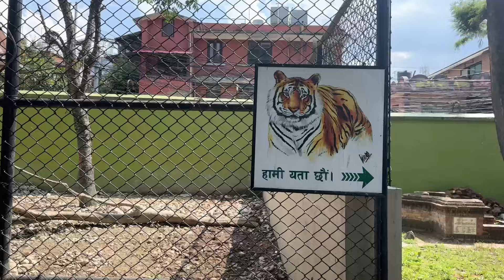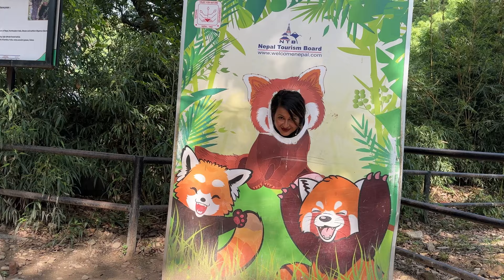Central Zoo of Nepal || jawalakhel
In 1995, Government of Nepal entrusted the management of Nepal’s Central Zoo, the only zoo in Nepal, located at Jawalakhel in the Kathmandu Valley to NTNC for 30 years. Established as a private zoo in 1932 by the late Rana Prime Minister Juddha Samsher, it came under the ownership of Government of Nepal after the political changes of 1950 and remained under the management of various government departments before it’s management was handed over to NTNC on the occasion of the Golden Jubilee Birthday Celebration of the Late Majesty King Birendra Bir Bikram Shah in December 1995.
 Keep loving and support
Lama’s vlog nepal 🇳🇵